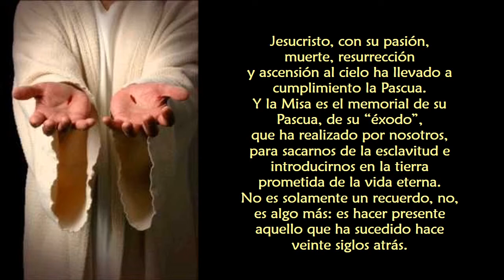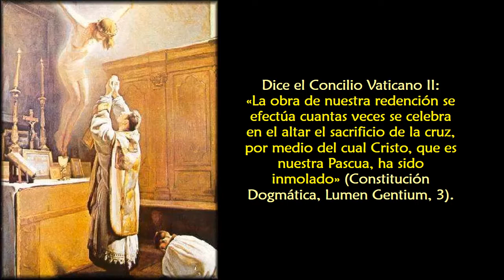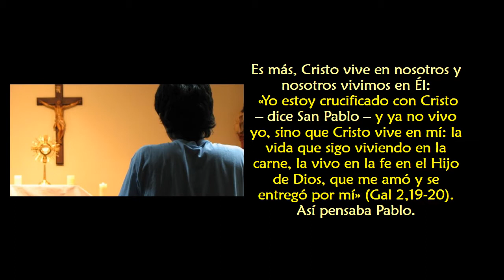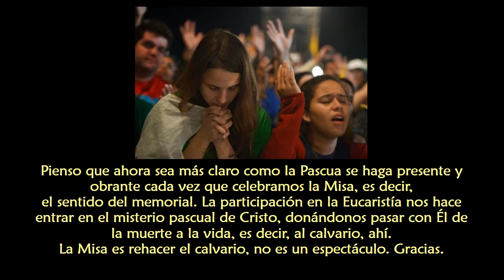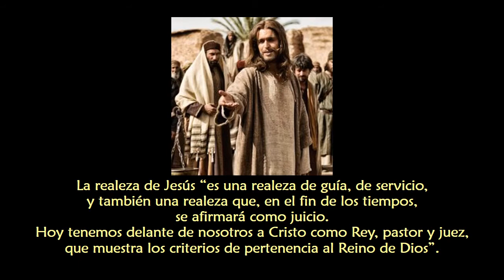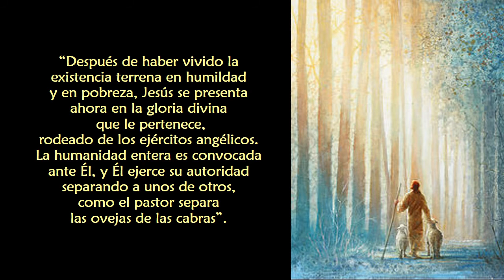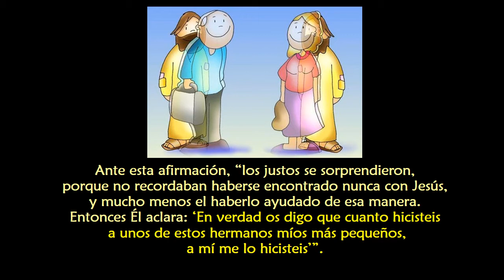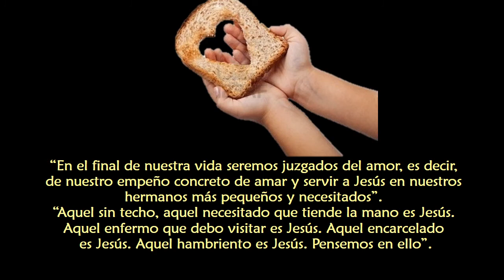Enseñanzas del Papa Francisco No 258 -Catequesis de la Eucaristía #3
“La Eucaristía nos lleva siempre al ápice de la acción de salvación de Dios: el Señor Jesús, haciéndose pan partido por nosotros, derrama sobre nosotros toda su misericordia y su amor, como lo ha hecho en la cruz, para así renovar nuestro corazón, nuestra existencia y el modo de relacionarnos con Él y con los hermanos”

Y esta es la Misa: entrar en esta pasión, muerte, resurrección, ascensión de Jesús. Y cuando vamos a Misa, es como si fuéramos al calvario, lo mismo. Piensen ustedes: si nosotros vamos al calvario – pensemos con imaginación – en ese momento, y nosotros sabemos que ese hombre ahí es Jesús.

Cuando nosotros entramos en la iglesia para celebrar la Misa pensemos esto: entro en el calvario, donde Jesús da su vida por mí. Y así desaparece el espectáculo, desaparece las habladurías, los comentarios y estas cosas que nos alejan de esta cosa tan bella que es la Misa, el triunfo de Jesús.

Papa Francisco